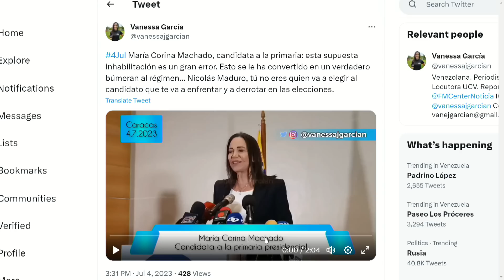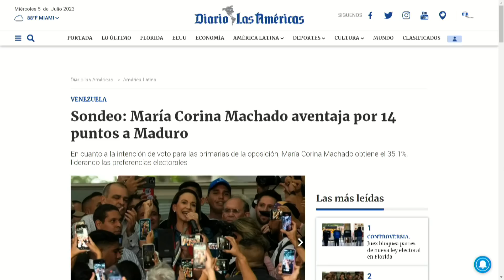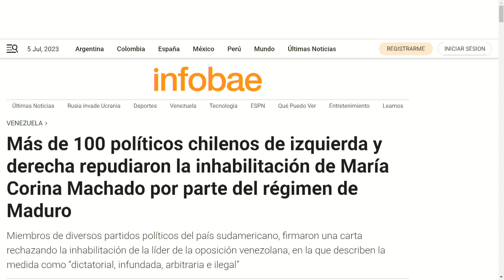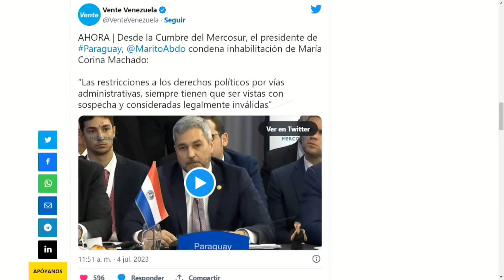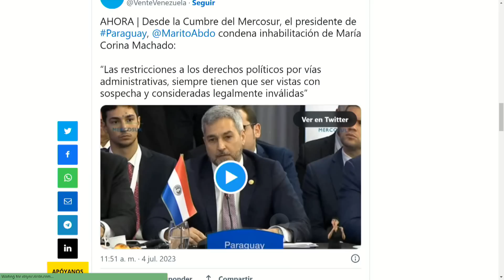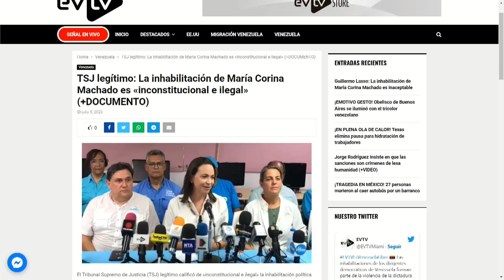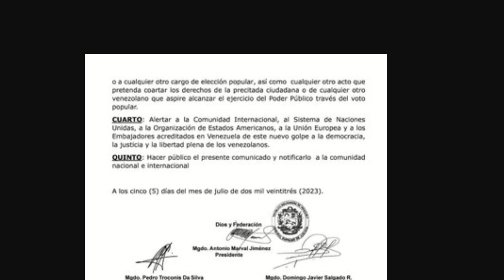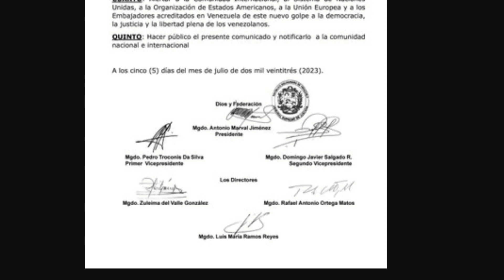Crisis en Miraflores por la inhabilitación | La Entrevista | EVTV | 07/05/2023 3/8